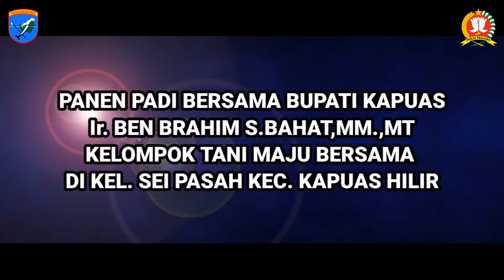PANEN PADI BERSAMA BUPATI KAPUAS.KLOMPOK TANI MAJU BERSAMA DI KEL. SEI PASAH KEC. KAPUAS HILIR.